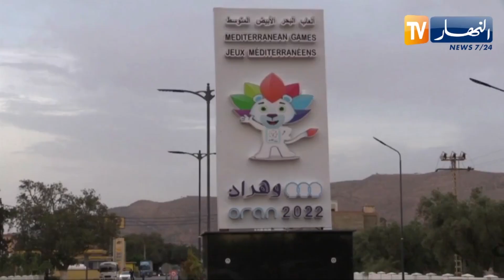معسكر : تسخير مختلف الإمكانيات لتغطية تظاهرة ألعاب البحر الأبيض المتوسط